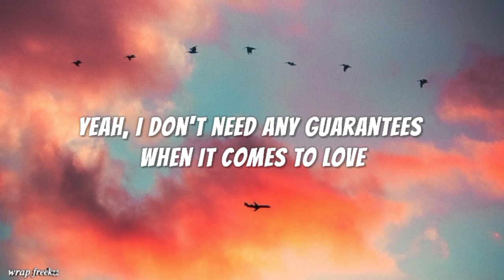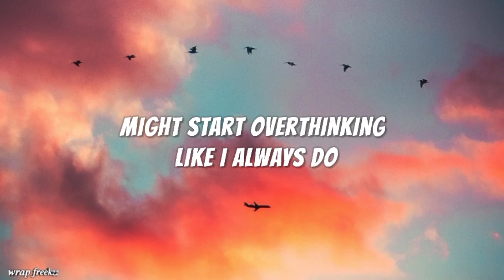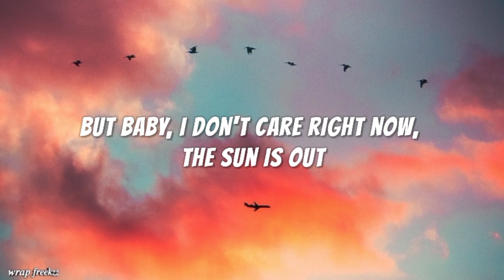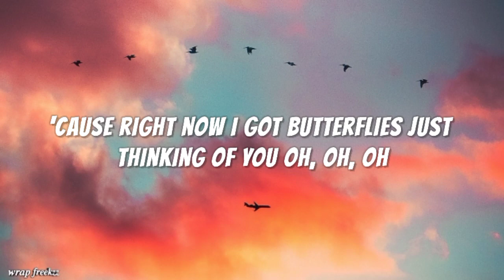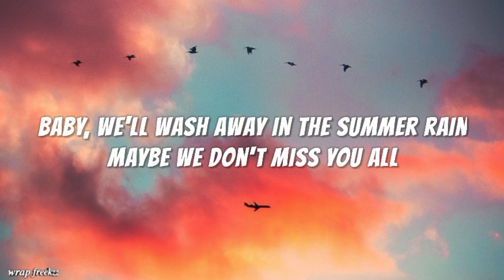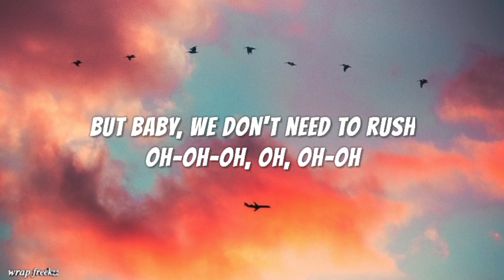Summer Rain by Victoria Nadine (lyrics)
Summer Rain

Song by Victoria Nadine

About

Artist: Victoria Nadine

Released: 2023

Album: Summer Rain